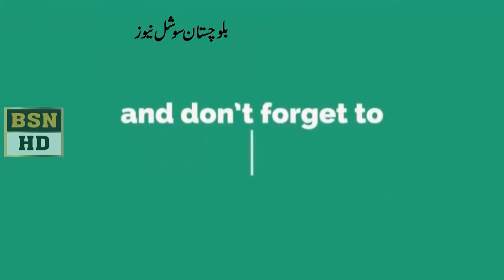Spokesmane Government Of Balochistan liaquat Shahwani press Confrances at Quetta